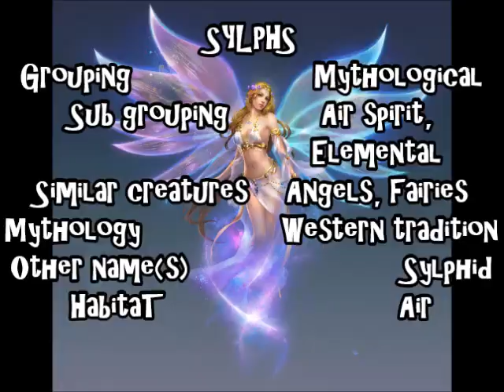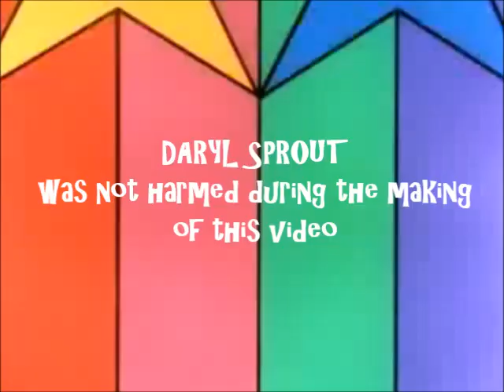TEAL SWAN SYLPHS